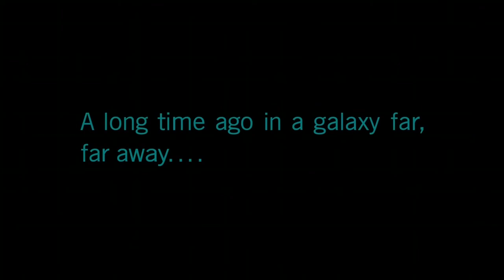Solo A Star Wars Story Soundtrack Music Suite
John Powell

Original Star Wars Music by
John Williams

ImplantedWheel7

00:00 Gonna Be a Pilot
00:24 Meet Han
01:59 Bunk / Proxima
03:28 Coreilla Chase
06:53 Deluxe Train Heist
08:16 Mimban Battle
09:05 Deluxe Train Heist
10:53 Kessel Run in Less Than 12 Parsecs
15:53 Maul's Call / Parting Ways
20:21 The Adventures of Han
23:40 Kessel Run in Less Than 12 Prasecs